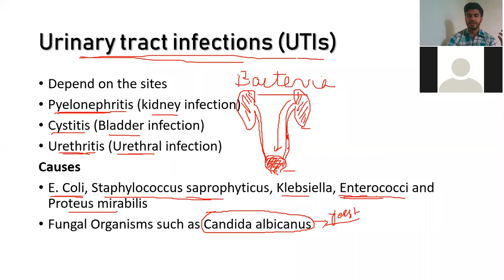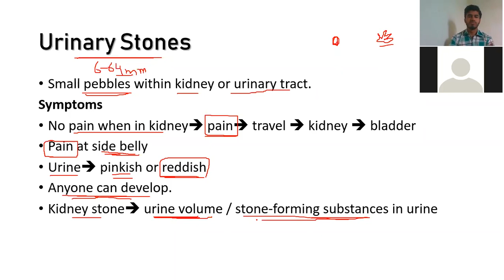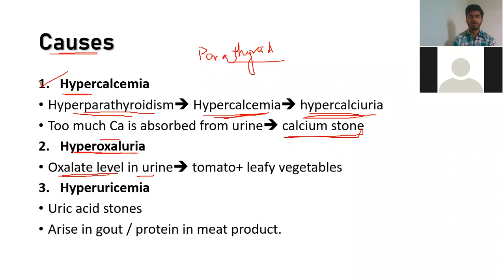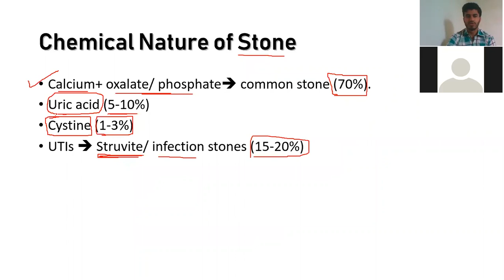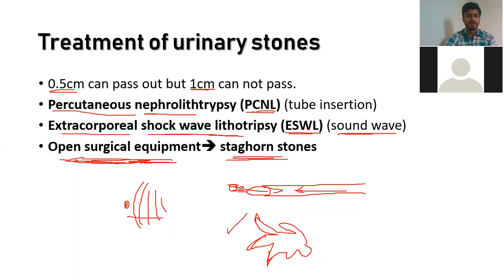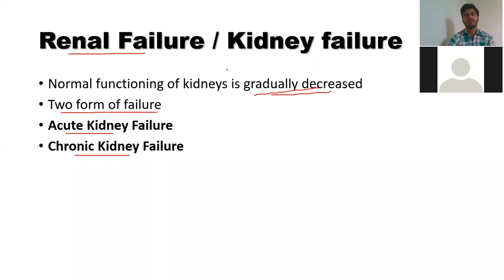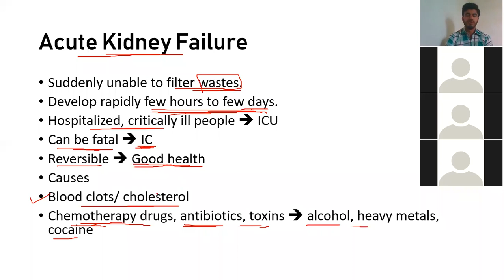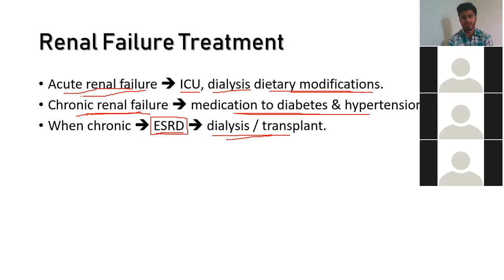2.4 Homeostasis | Lecture 04 | MCAT & ETEA Biology | 2nd Year Biology by Muhammad Yousaf